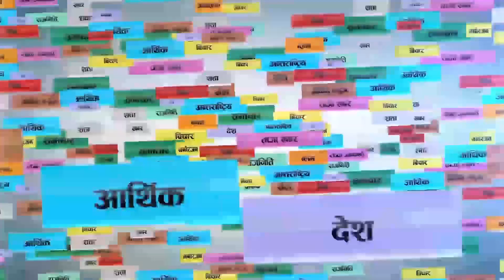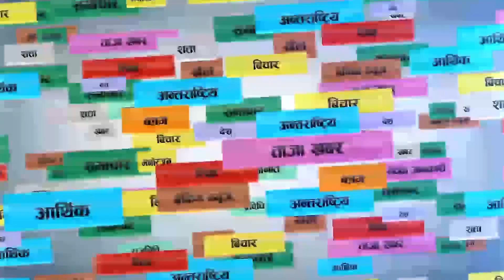रोजीले 'डाक्टर'लाई छोडेर किन 'ड्राइभर' रोजिन ? I Roji Kuwar I Model I BY Raj Karki I ktmkhabar I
केटिएम खबर डट कमको विशेष सम्वादमा कुराकानी गर्दै मोडल रोजी कुवर ।
Host:
Raj Karki

Camera:
Shabadit Gurung